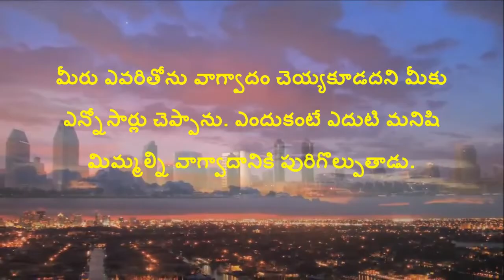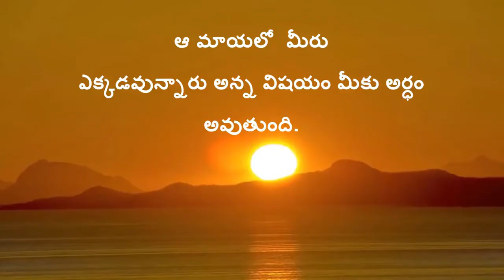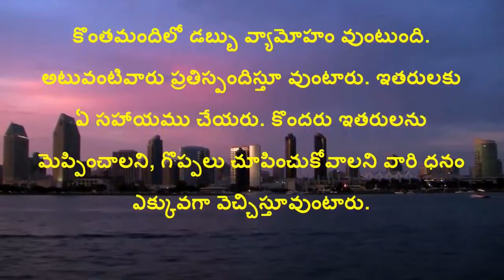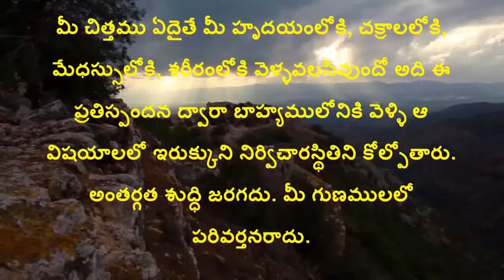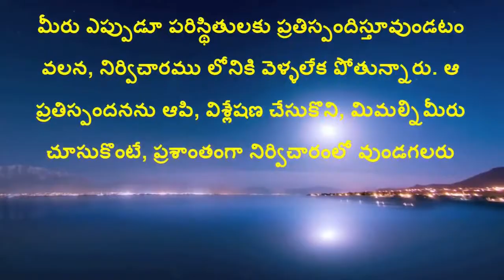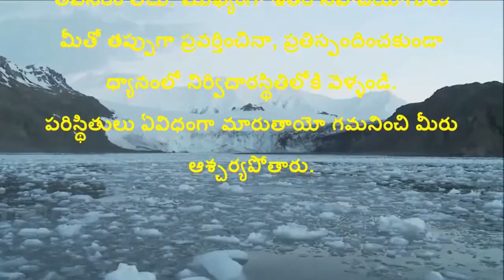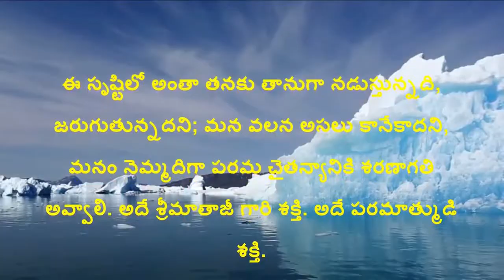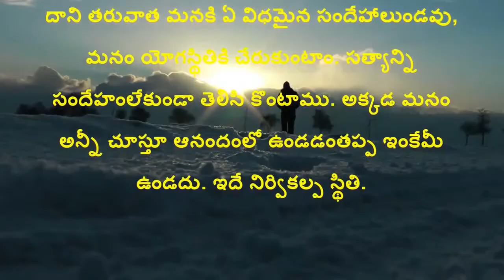రియాక్షన్, నిర్విచారత & నిర్వికల్పత ఎలా పొందాలి సహజ యోగ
About Sahaja Yoga

ANDHRA PRADESH
Vijaya Lakshmi 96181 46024, Kalluru Ramakrishna 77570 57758, Yarla Ravi 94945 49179,
ASV Pattabhi 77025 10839, B. Padmavathi 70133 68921

TELANGANA

Siva Shankar
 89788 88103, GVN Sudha